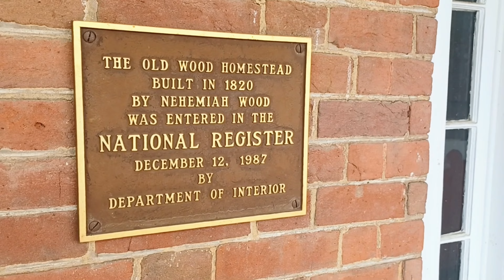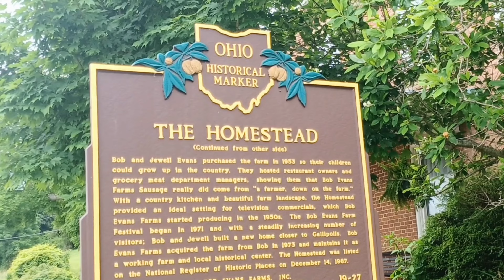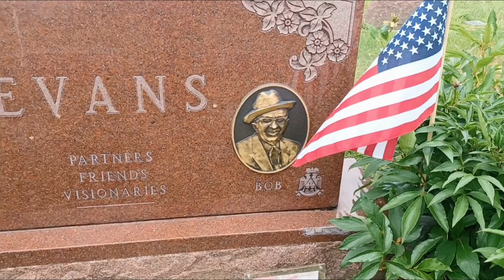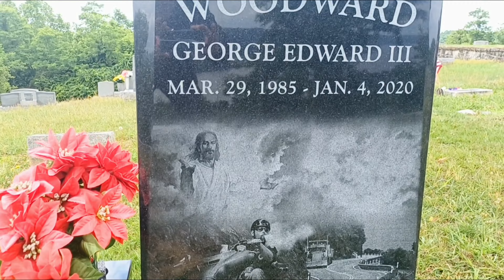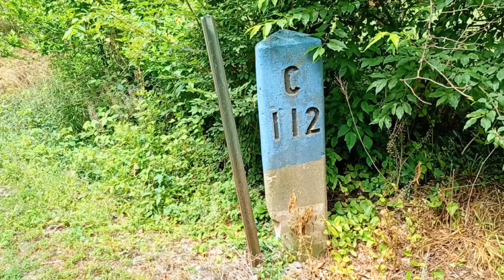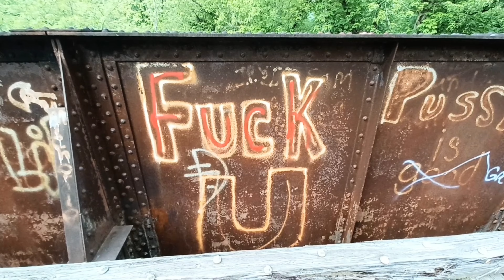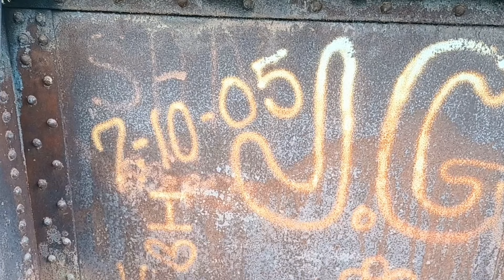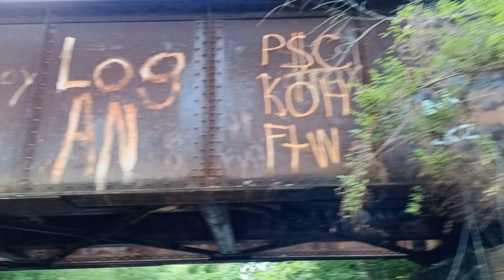Those Bridges Bob Evans Grave sight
3 locations ,3 Bridges , Bob Evans restaurant  Rio Grande, Ohio , also visiting Gallipolis Ohio & Vinton Ohio . As well as a removed Trestle in view of Bob Evans gravesight  . Enjoy the show .